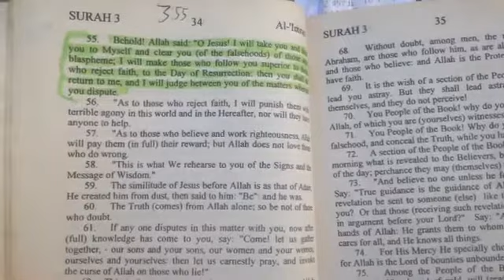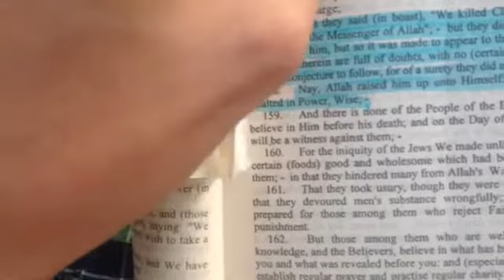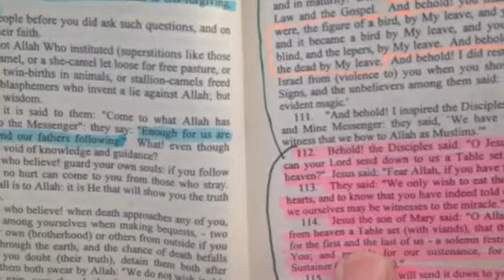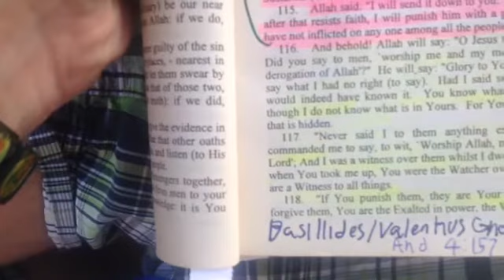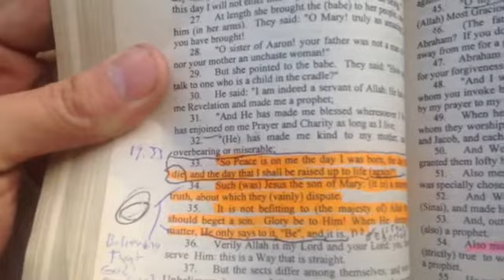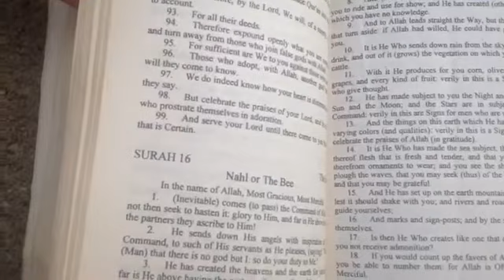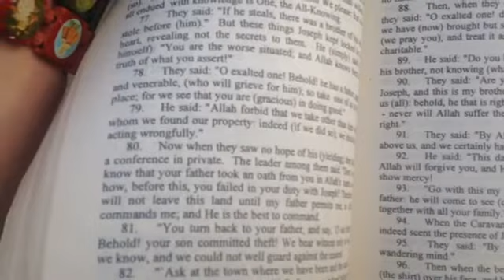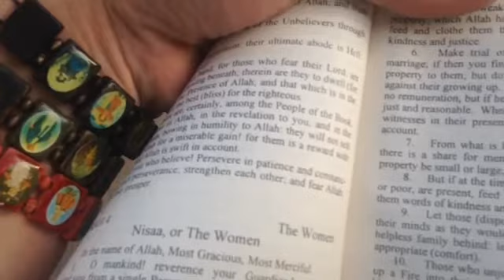What the Quran says about Jesus